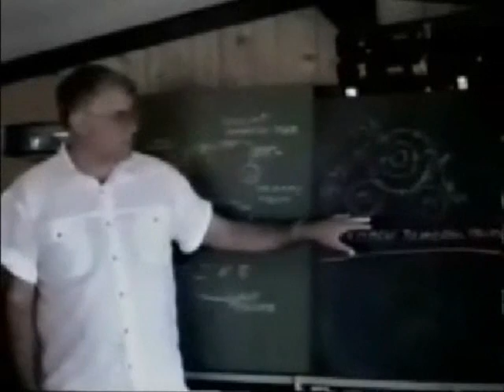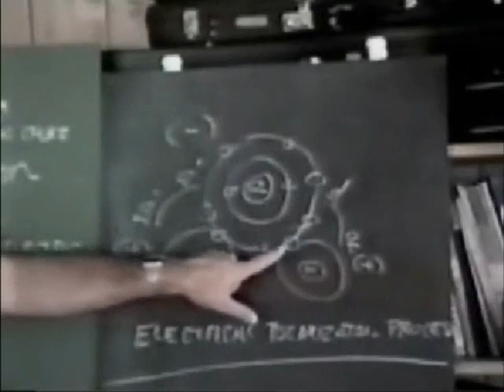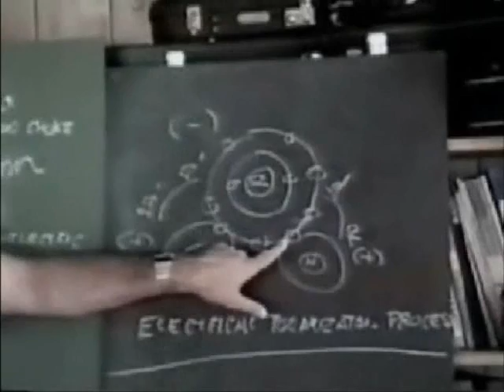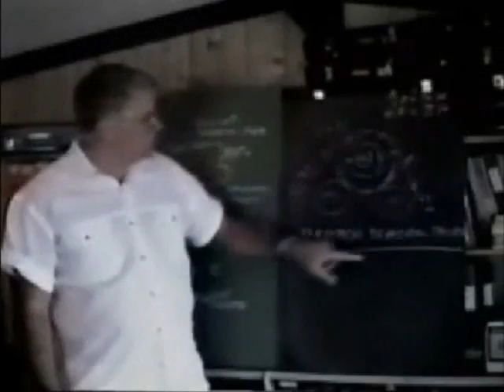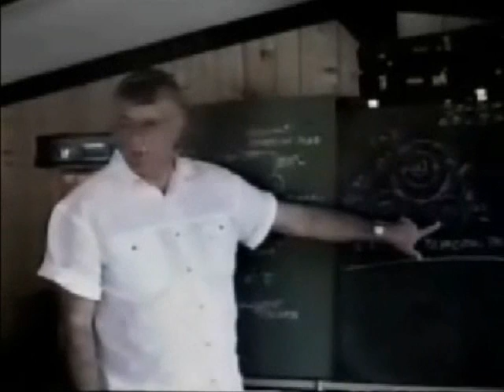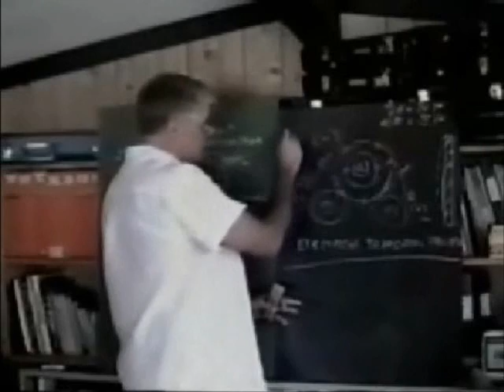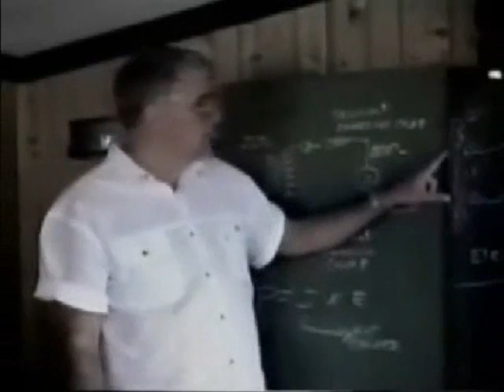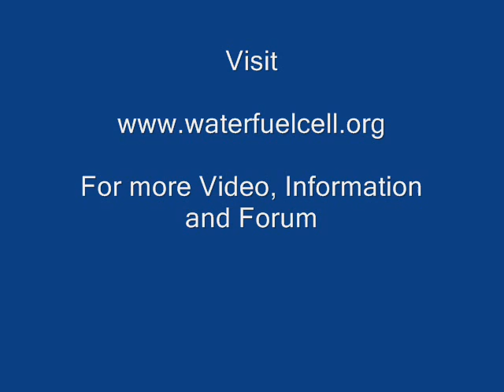Water Fuel Cell Lecture Part 1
For Stanley Meyer DVD's, Technical Documents and Forum.